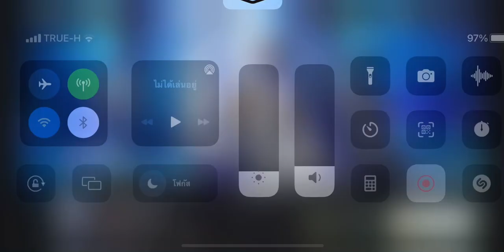Alchemy stars - Bethlehem & Novio gacha pulls